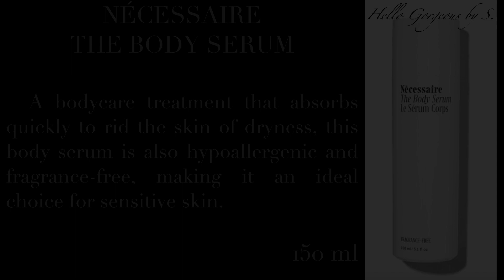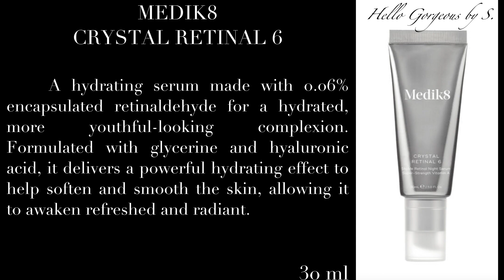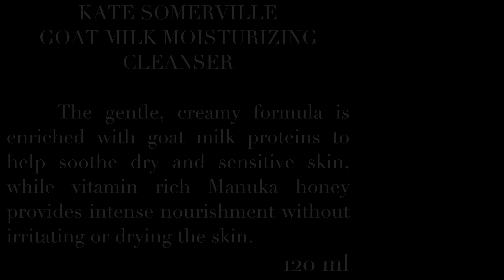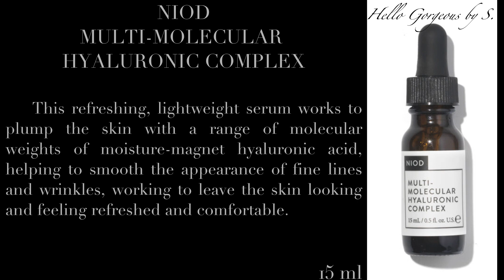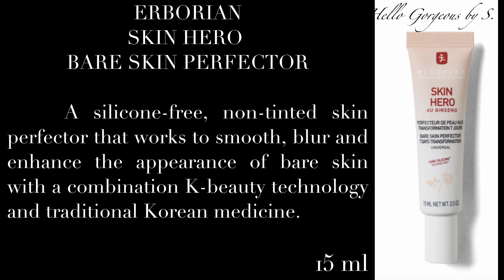SPACE NK 2023 Advent Calendar. Full Reveal